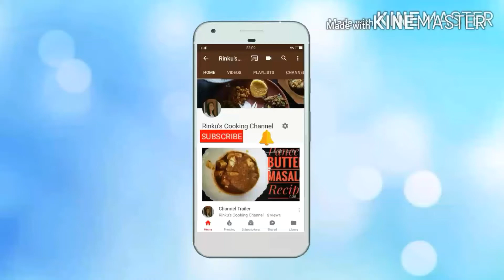Fruit Sundae Recipe | Fruit Ice cream recipe in Hindi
Kids would definitely love this recipe of Fruit Sundae.
To learn the full recipe, watch the video.